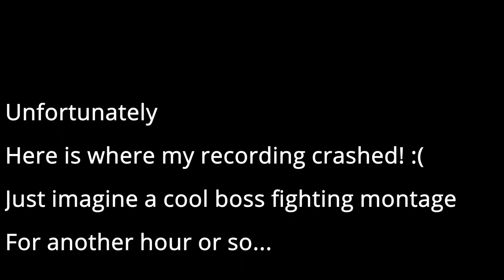Elden Ring - Network Test Part 1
I got into the Elden Ring network test!
This was so much fun, unfortunately some tech issues meant most of this recording is gone. But I've put together some fun bits of form what I could recover.
Please excuse my terribad editing skills.